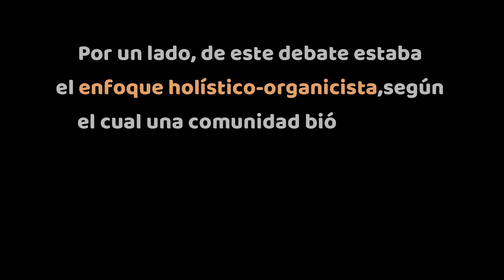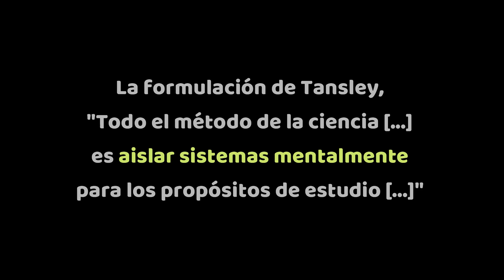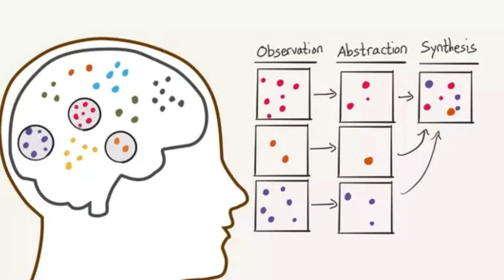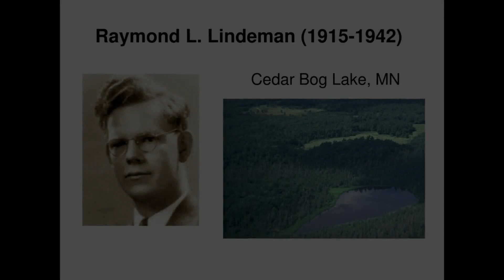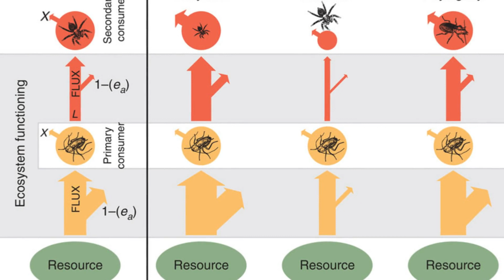1 3 2a Reseña histórica de la teoría temprana de ecosistemas I